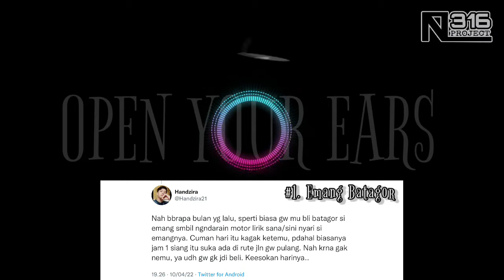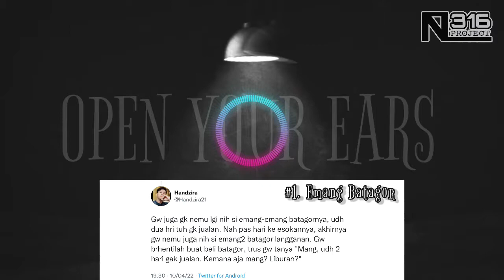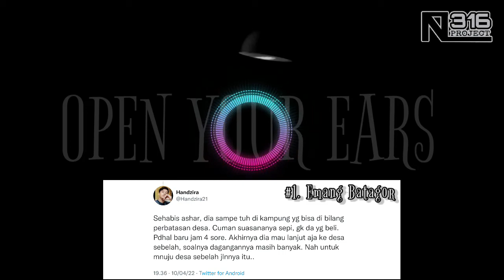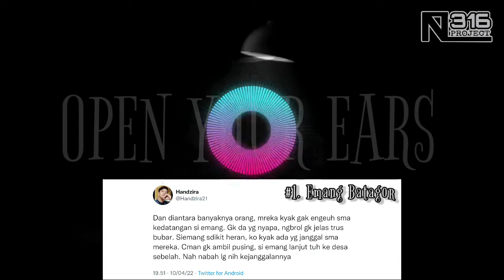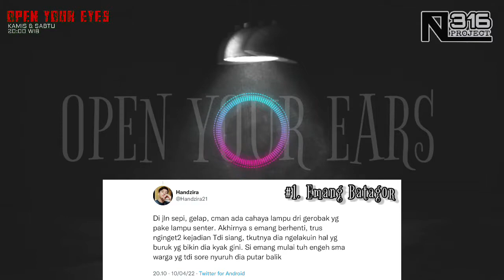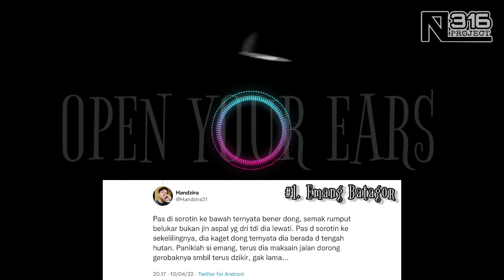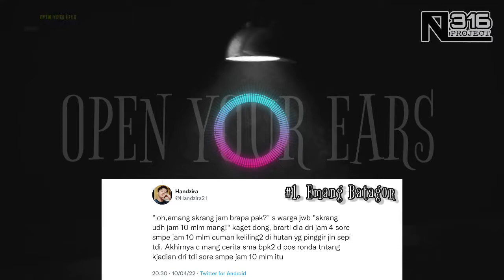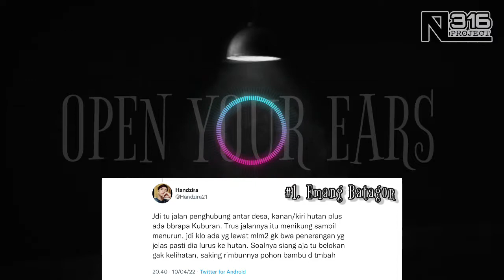#1 KISAH NYATA TUKANG BATAGOR NYASAR KE KAMPUNG GAIB - TWITTER STORY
Sebuah thread di sebuah akun twitter yang diceritakan oleh @handzira21 yang menceritakan pengalaman dari tukang batagor langgananya yang tersasar ke sebuah kampung gaib, tonton sampai habis..

thanks